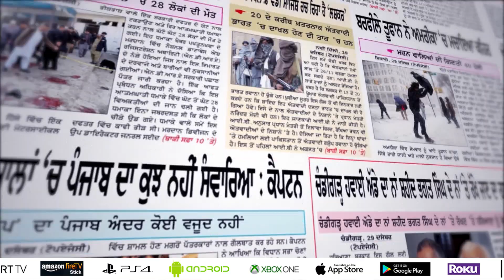KDK with Swaran Singh Tehna (808) || ਚਾਲ ਨਾਲ ਡੋਬਿਆ ਪੰਜਾਬ, ਵੱਡੀ ਸਾਜ਼ਿਸ਼ ਬੇਨਕਾਬ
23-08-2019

24 hours Local Punjabi Channel

India
JIO TV